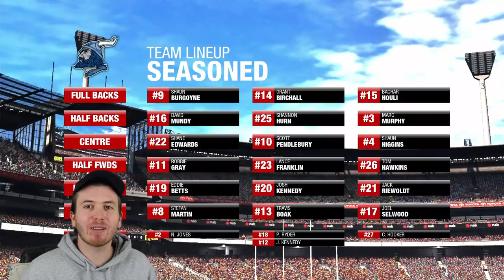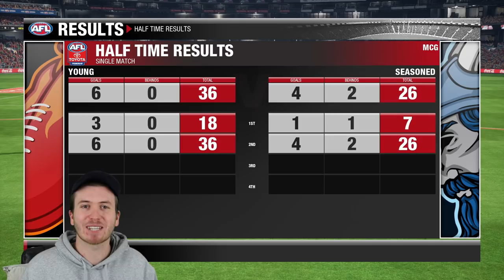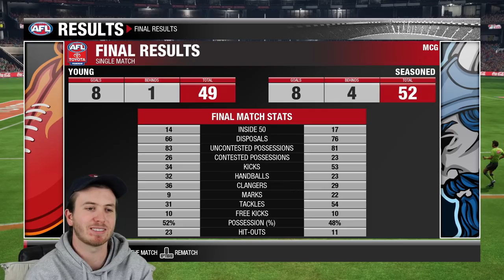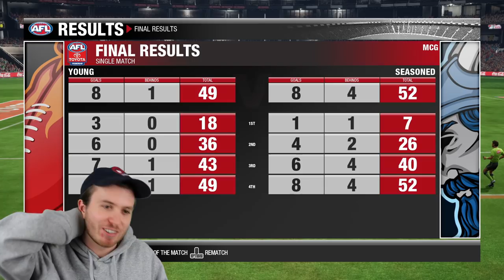YOUNGEST v OLDEST AFL TEAM (AFL Evolution 2)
The Youngest AFL Team v The Oldest AFL Team on AFL Evolution 2.